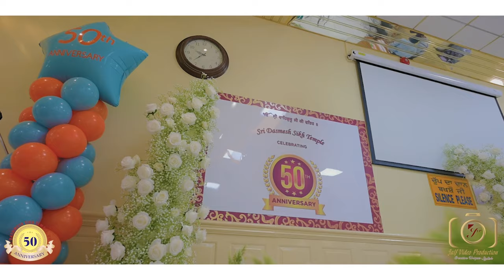The Documentary of Sri Dasmesh Sikh Temple 50th Anniversary